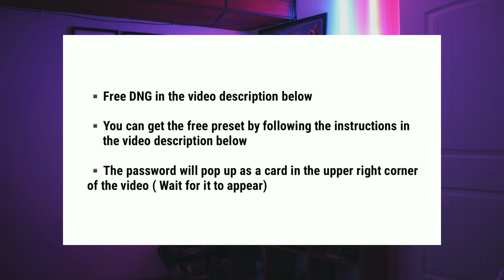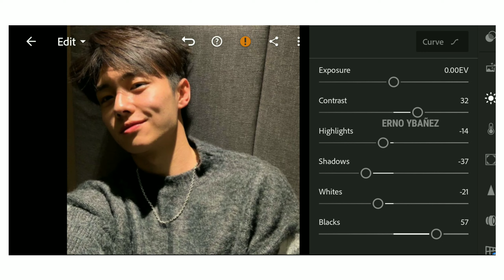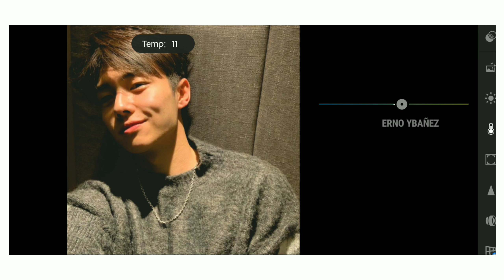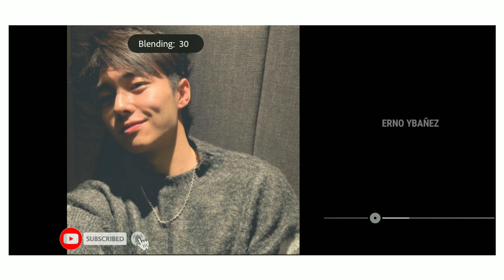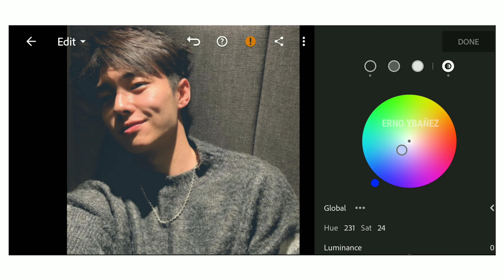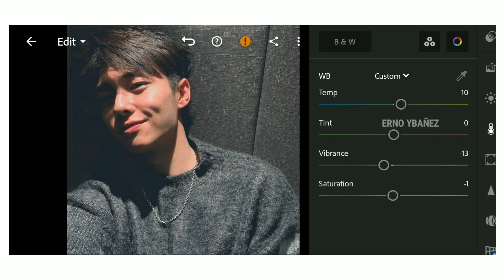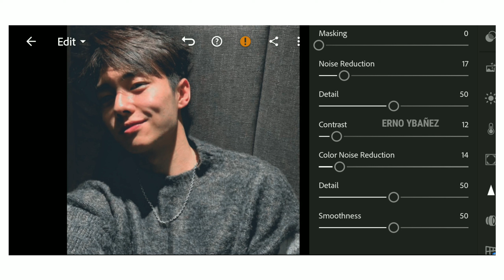Selfie 03 Preset - Lightroom Mobile Skin Tone Friendly Preset | Black Faded Selfie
In this video, I will show you how to edit faded black selfie preset in Lightroom Mobile.

DOWNLOAD LINKS HERE:
📥(G-Drive & Dropbox DNG/XMP Files for Android & IOS)📥

NOTE: if the download link doesn't work, kindly go and search the preset name to download

FOR NEW VIEWERS, YOU MUST READ THE INSTRUCTIONS BELOW

THREE WAYS TO GET THIS FILTER/PRESET :

1. You can follow the editing steps on the video (Edit Manually)

2. Or you can save your time and buy my presets on my IG Store

3.This Preset is available in DNG & XMP format for PC, Android & IOS. You can get this preset for FREE by following the instructions below.

NOTE: Don't forget to update your Youtube app to the latest version, Before continuing to watch the video, select the 3 dots in the upper right corner, if you see the logo (Erno Ybañez) it means the card feature is normal and working.

▪️Wait for the password to appear
▪️Watch this tutorial on the youtube app to get the password, Don't watch the video in any mobile browser because the card feature won't work.
▪️The Password consists of Six-digit numbers, It is split into THREE and will appear separately (Don't SKip the video)